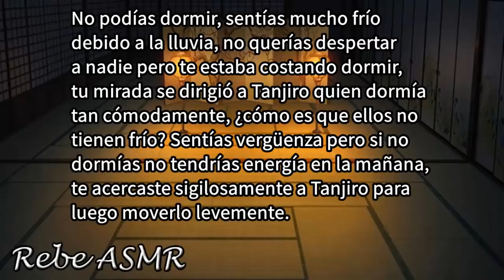Quiero estar contigo - RolePlay de Tanjiro Parte 2 ASMR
Las cosas mejoran con Tanjiro y sus amigos, pero ellos son convocados para ir con los pilares, ¿irás con ellos?

Los personajes son propiedad de Koyoharu Gotoge.